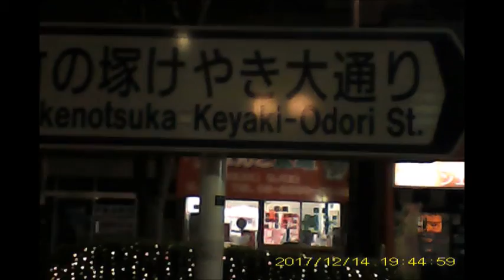クリスマス20171214元淵江公園